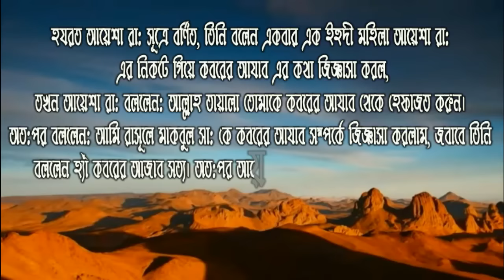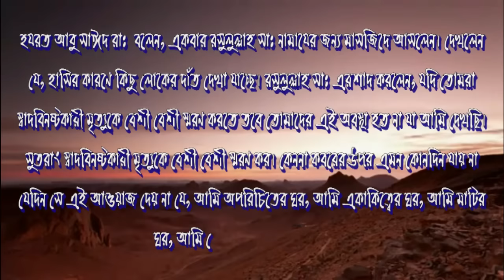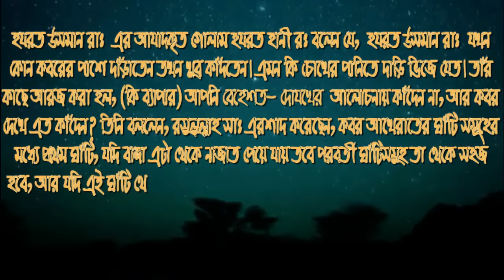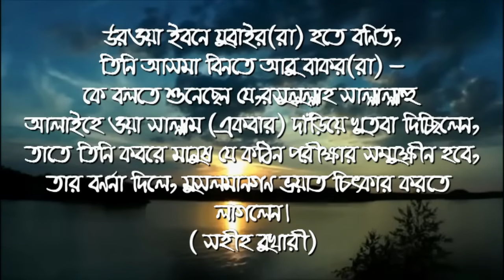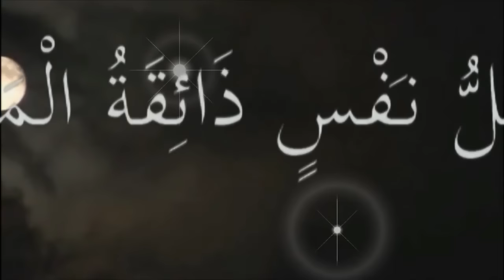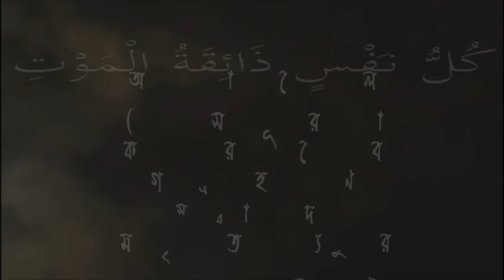কবরের কিছু হাদিস। Koborer Hadis | কাফন আমার আপন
Some Hadis about grave
Video type-  lyrical Music Video
Video edit- halal Entertainment

Today or tomorrow all of us will leave this world and the grave will be our final home.

কবরের জীবন  সম্পর্কে অনেকগুলো হাদিস উল্লেখ করা হয়েছে ।